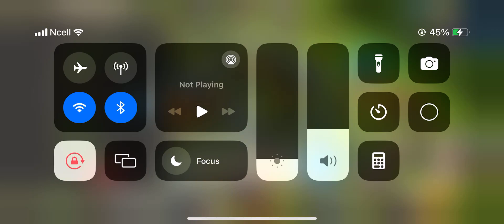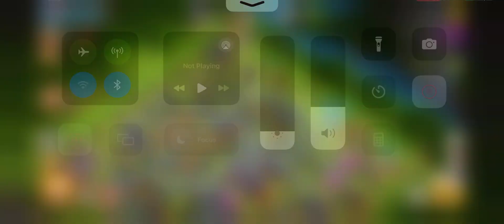2 December 2023